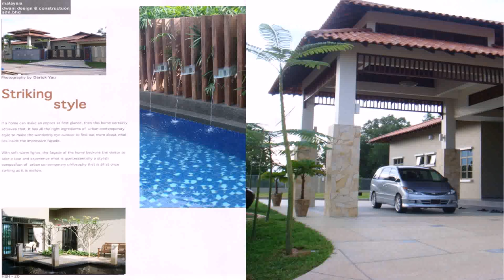House Design Pictures Malaysia (see description)